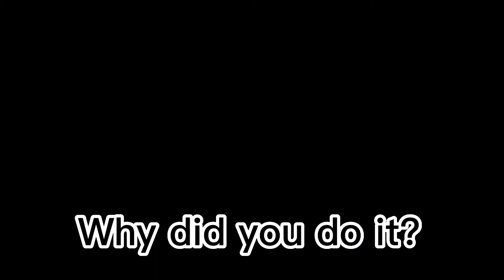Why did they do it?| Nanbaka| GN